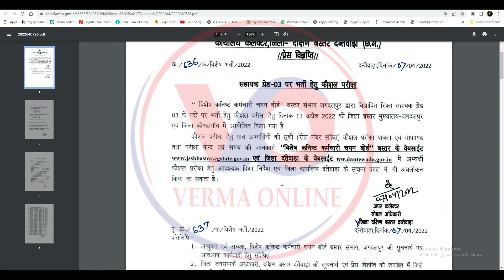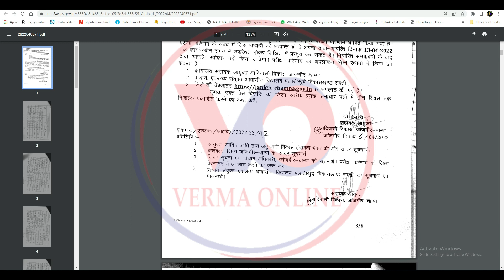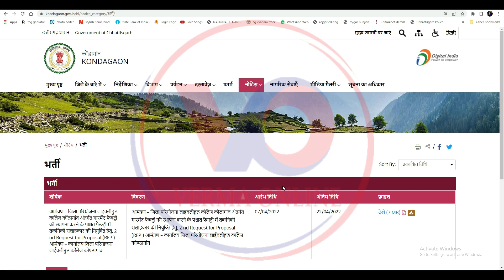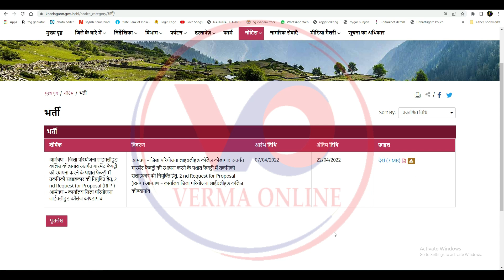स्वास्थ्य विभाग कोरबा बंपर भर्ती डायरेक्ट इंटरव्यू के द्वारा | 07/4/2022 latest job vacancy cg | vo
1. “विशेष कनिष्ठ कर्मचारी चयन बोर्ड” बस्तर संभाग जगदलपुर द्वारा जारी सहायक ग्रेड 03 के पदों पर भर्ती हेतु कौशल परीक्षा की सूचना
कौशल परीक्षा दिनांक 13 अप्रैल 2022 को आयोजित होगी

07/04/2022 13/04/2022 देखें (1 MB)
2. रियाबंद जिले अंतर्गत संचालित एकलव्य आदर्श अवासीय विद्यालयों मे शैक्षणिक सत्र 2022-23 प्रवेश हेतु दावा आपत्ति प्रस्तुत करने बाबत्
गरियाबंद जिले अंतर्गत संचालित एकलव्य आदर्श अवासीय विद्यालयों मे शैक्षणिक सत्र 2022-23 प्रवेश हेतु दावा आपत्ति प्रस्तुत करने बाबत्

3. सहायक आयुक्त (आदिवासी विकास जांजगीर -चाम्पा )
संयुक्त एकलव्य आदर्श आवासीय विद्यालय पलाडीखुर्द वि.खं. सक्ती में अनुसूचित जनजातियों का वर्ष 2022- 23 में कक्षा 6 में प्रवेश हेतु घोषित परीक्षा परिणाम दावा आपत्ति हेतु

4. कार्यालय जिला मुख्य चिकित्सा एवं स्वास्थ्य अधिकारी कोरबा
कार्यालय जिला मुख्य चिकित्सा एवं स्वास्थ्य अधिकारी कोरबा मे वाक इन इंटरव्यू

5. आमंत्रण – जिला परियोजना लाइवलीहुड कॉलेज कोंडागांव अंतर्गत गारमेंट फैक्ट्री की स्थापना करने के पश्चात फैक्ट्री में तकनिकी सलाहकार की नियुक्ति हेतु, 2 nd Request for Proposal (RFP ) आमंत्रण – कार्यालय जिला परियोजना लाईवलीहुड कॉलेज कोण्डागांव
आमंत्रण – जिला परियोजना लाइवलीहुड कॉलेज कोंडागांव अंतर्गत गारमेंट फैक्ट्री की स्थापना करने के पश्चात फैक्ट्री में तकनिकी सलाहकार की नियुक्ति हेतु, 2 nd Request for Proposal (RFP ) आमंत्रण – कार्यालय जिला परियोजना लाईवलीहुड कॉलेज कोण्डागांव

6. संभाग अंतर्गत राजस्व विभाग में पदस्थ लेखा प्रशिक्षण परीक्षा उत्तीर्ण सहायक ग्रेड-२ के कर्मचारियों की अंतिम पदक्रम सूची 2021
संभाग अंतर्गत राजस्व विभाग में पदस्थ लेखा प्रशिक्षण परीक्षा उत्तीर्ण सहायक ग्रेड-२ के कर्मचारियों की अंतिम पदक्रम सूची 2021

कार्यालय कमिश्नर सरगुजा संभाग अंबिकापुर

7.

Your friend
Harsh Verma

🙏🙏जय जोहर🙏🙏
          🙏जय छत्तीसगढ़🙏